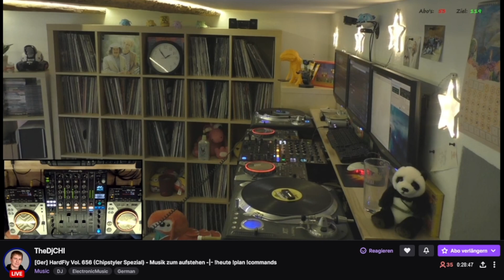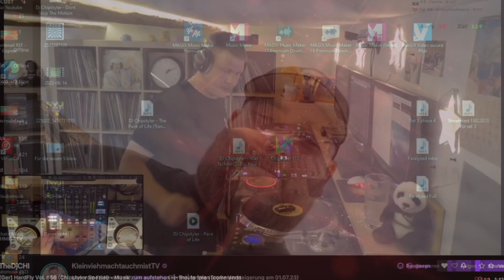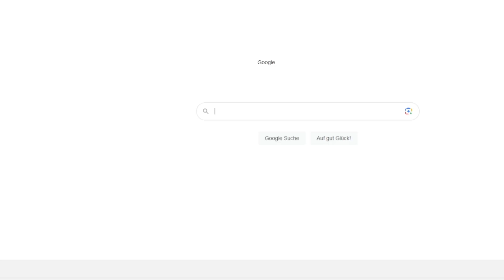TheDjCHI - HardFly Vol. 656 (DJ Chipstyler Spezial) LIVESET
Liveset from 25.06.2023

Tracklist:
00:00 - 07:15 DJ Chipstyler - The Pace of Life (Hardtrance Mix)
07:15 - 13:08 DJ Chipstyler - A Sign From Space
13:08 - 19:38 DJ Chipstyler - Sunrise in the Sky
19:38 - 24:44 Niels van Gogh - Pulverturm (Remix)
24:44 - 30:26 DJ Chipstyler - Orbit to The Sun
30:26 - 36:43 DJ Chipstyler - The Lost Signal out Of Space
36:43 - 43:48 Synkope -  Metamorphose (Remix)
43:48 - 49:18 DJ Chipstyler - Ravers Delight
49:18 - 55:13 DJ Chipstyler -  One Minute in Heaven
55:13 - 01:03:04 DJ Chipstyler - Life That We Dream Of
01:03:04 - 01:08:35 DJ Chipstyler - Flashbacks
01:08:35 - 01:15:16 DJ Chipstyler - Hands Up Ravers
01:15:16 - 01:20:46 Ralph B - Icarus (Remix)
01:20:46 - 01:29:25 DJ Chipstyler - Infinity (Vocal Sample Mix)
01:29:25 - 01:34:08 DJ Chipstyler - It´s not a Dream
01:34:08 - 01:40:01 DJ Chipstyler - Lost in Space
01:40:01 - 01:43:36 Kai Tracid - Life is too short (Remix)
01:43:36 - 01:49:30 DJ Chipstyler - Feel Free (Hardtrance Mix)
01:49:30 - 01:55:03 Sunbaem - Outside World (Remix)
01:55:03 - 02:01:00 DJ Chipstyler - Regulation
02:01:00 - 02:06:52 BBE - Seven Days and one Week (Remix)
02:06:52 - 02:13:10 DJ Chipstyler - In Memory of Thunderdome Part 1
02:13:10 - 02:20:14 DJ Chipstyler - Are You Ready
02:20:14 - 02:25:33 DJ Chipstyler - Ravers United of Love
02:25:33 - 02:31:27 DJ Chipstyler - Return to Paradise
02:31:27 - 02:38:09 Members of Mayday - Culture Flash (Remix)
02:38:09 - 02:42:53 DJ Chipstyler - Kick that Bass